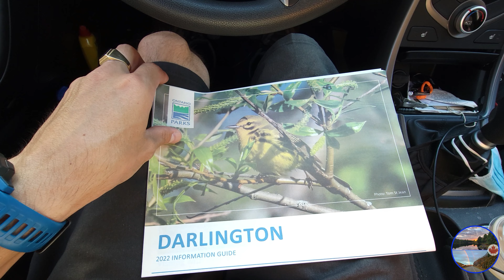Hammock Camping Over Night At Darlington Provincial Park | Rolling With The Punches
Another long 3 weeks in the truck and some alterations to my initial plans, I found myself in need of a place to stay. Darlington Provincial Park was near by and so was the next day's meeting. Enjoy a simple over night video at Darlington.

The mission of the GFT OUTSIDE COMPANY is to end the silence around mental health, and bring awareness to the benefits of getting outside.

From every purchase made, a portion is donated to various mental health organizations, the Grizzly Foundation, and cleaning up our community.

As a brand ambassador for the GTF-Outside clothing company 🍁, I have the opportunity to offer you a discount on your next purchase!

Let's Endthesilence together!